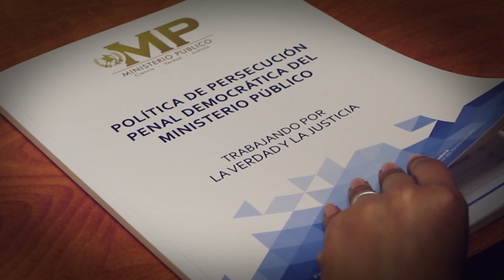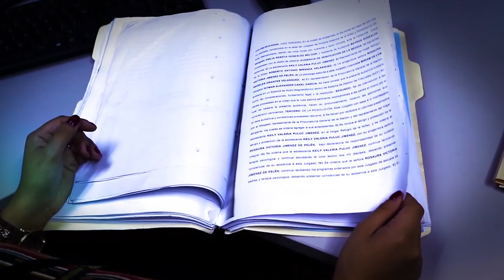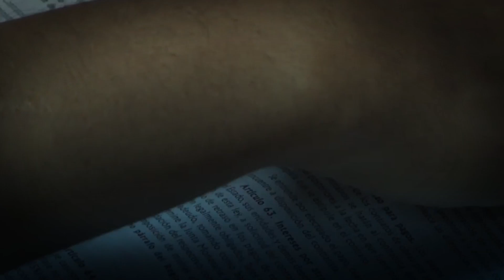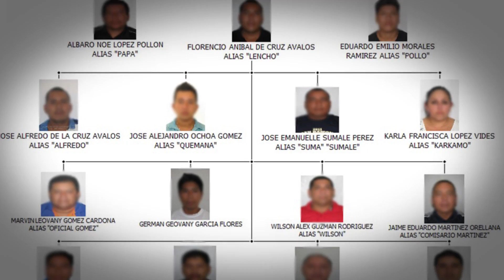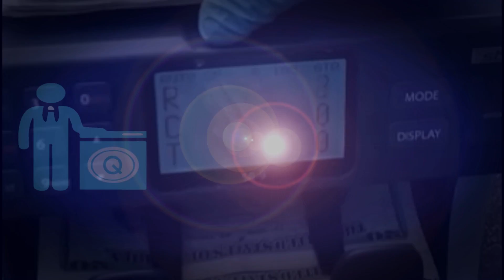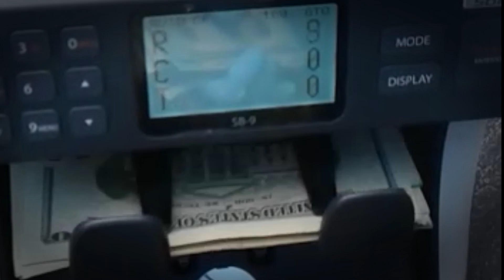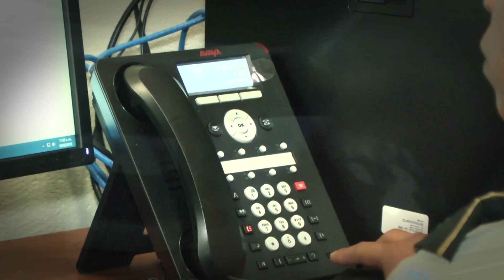3er. Informe de Gestión Video 3